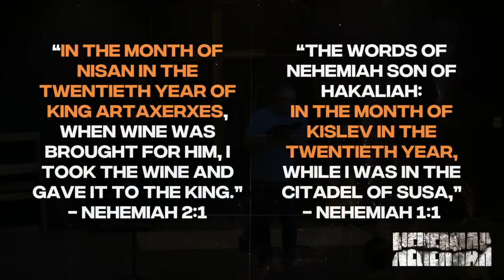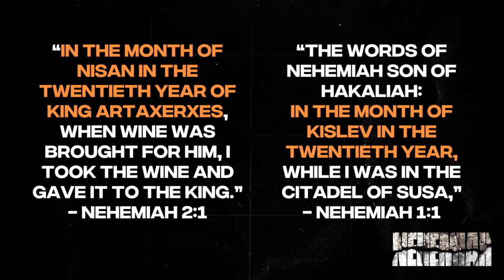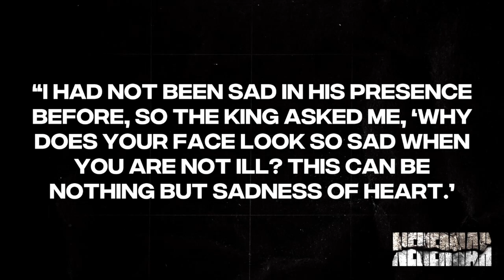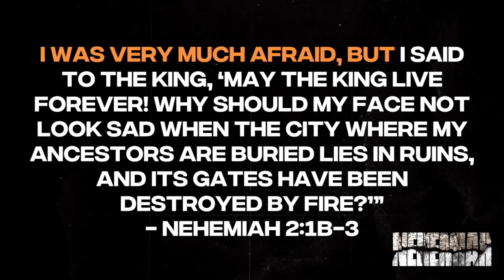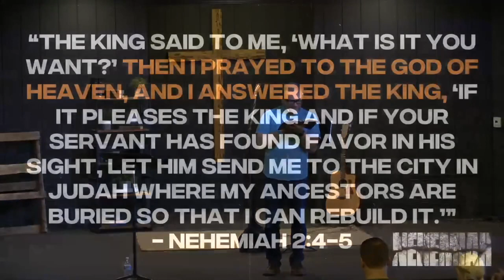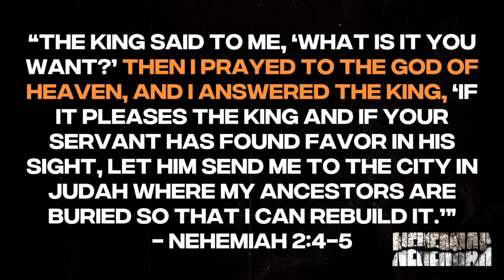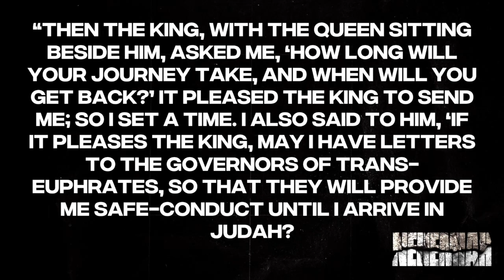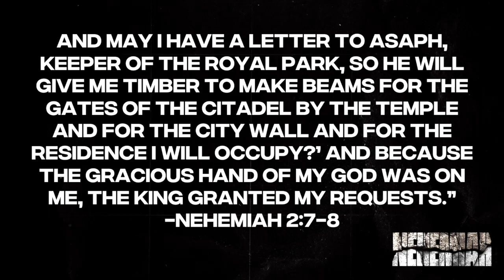Rise and Build | Boldness For Our City | 1.9.22